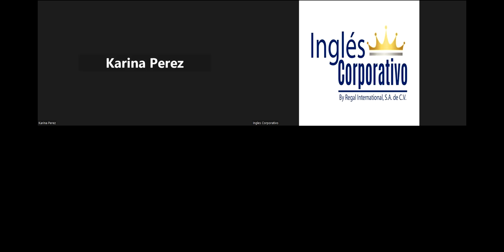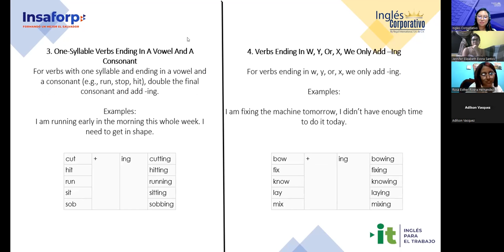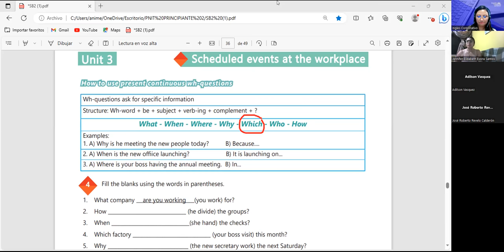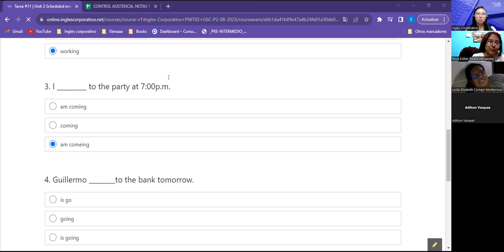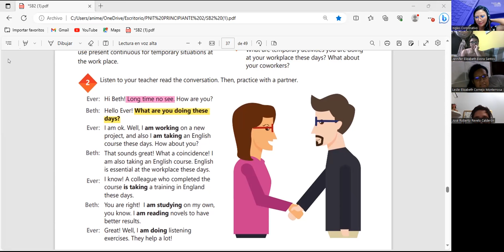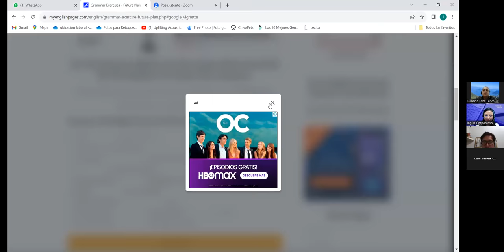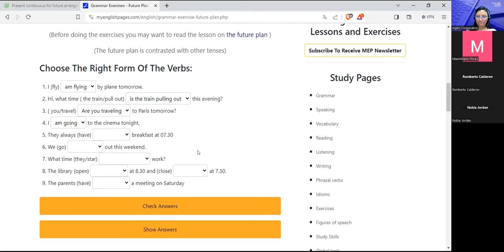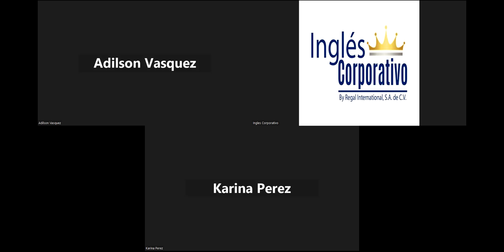Sesion 15-20/09/2023-AC29750-0016-2023-Argueta- Unit 3 review and practice